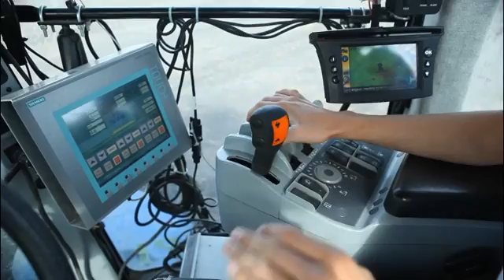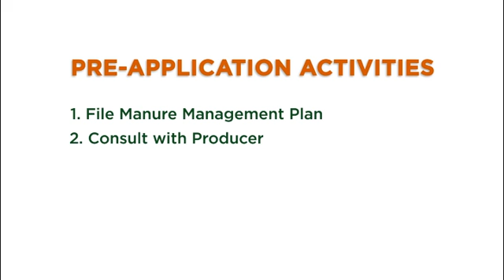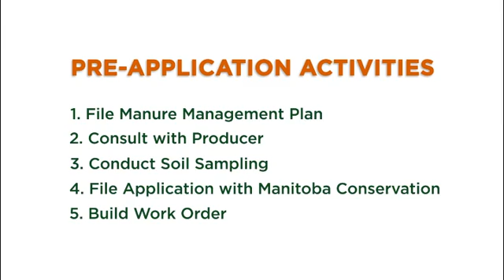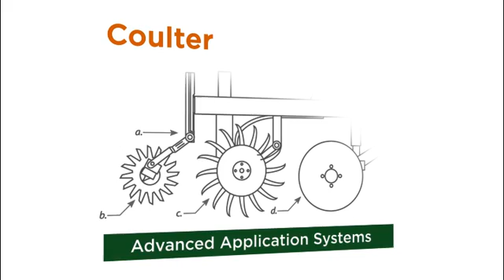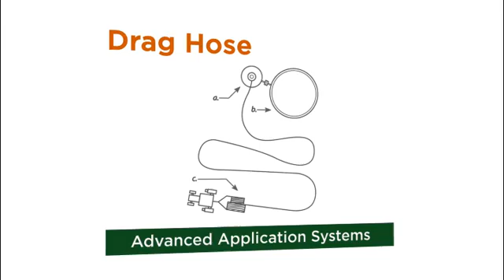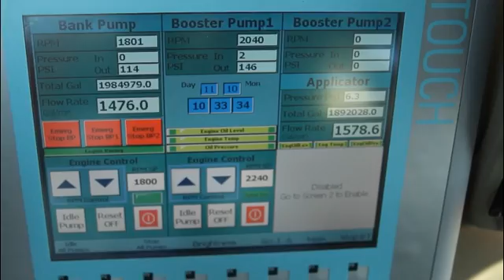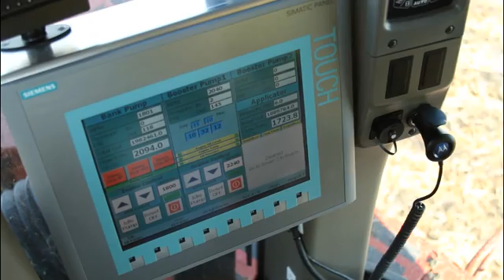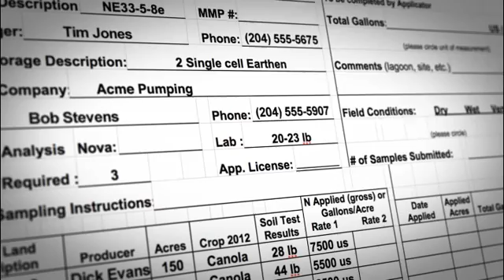Manure Matters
Want to know what the deal is with manure? "Manure Matters" outlines what swine manure injection is and explains the technologies and methods involved.

Get involved in the conversation on our Facebook or Twitter handle: @MBPork